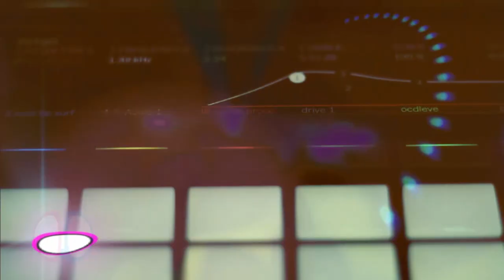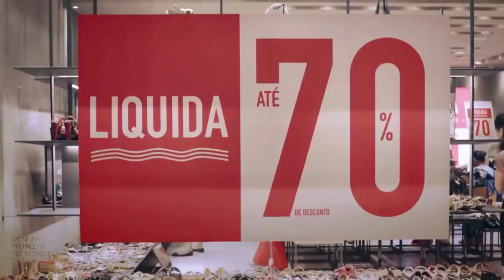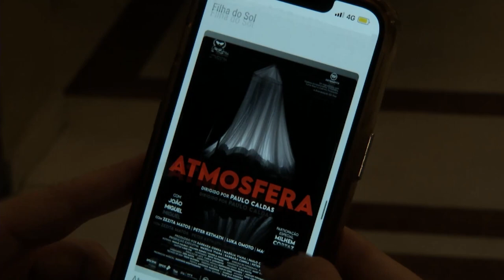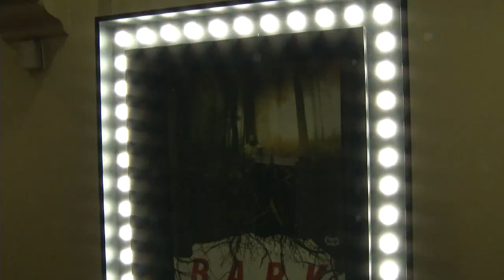Radar | Bruno Lesnik | 16/04/2024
⏩ Música: A gente curte o som do Bruno Lesnik aqui no palquinho @bruno_lesnik 🎸

⏩ Entrevista: Conversamos sobre o Fashion Revolution @fash_rev_brasil 📸

⏩ Tem reportagem sobre o Fantaspoa 2024 @fantaspoa 🧟‍♂️